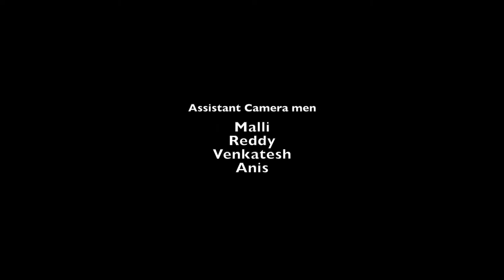Krishna @ Jyothi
Shiva ram & Jyothi video song..

MUST see.. A small song shoot after MY marriage, Saradhaki chesam. Had a great fun while making it and felt very happy after watching the result. Hav a look .. Watch it along with the background song...

Thanks to PRASAD MEDIA LABS for their hard work to make this video successful.